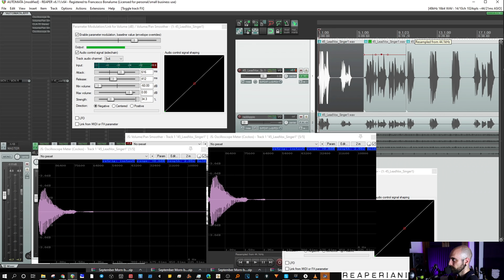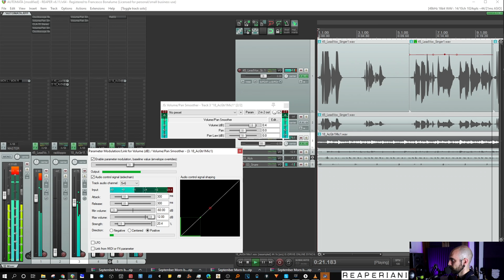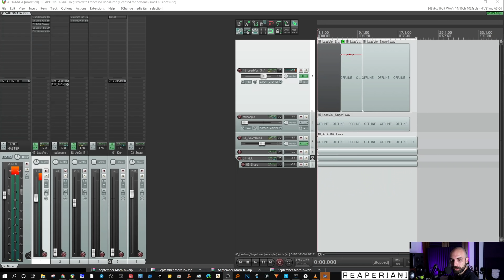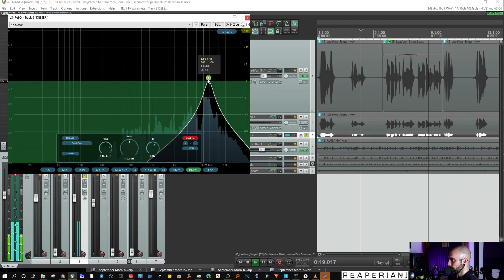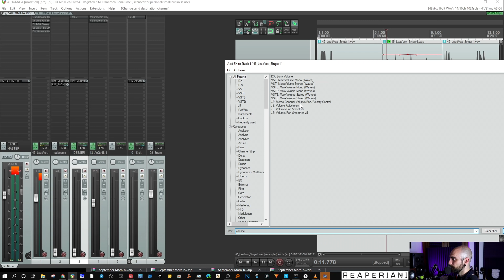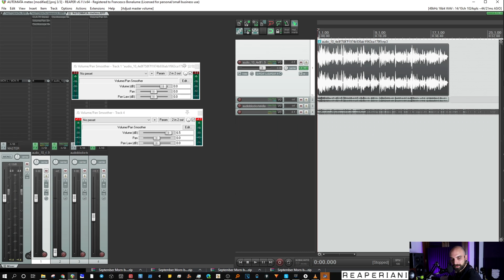Rendi meno robotici i tuoi mix da home studio - Vocal Rider Gratuito in Reaper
Una bellissima tecnica per ridare vita ad un vocal troppo compresso, o per muovere gli strumenti tra di loro... o per risparmiare sull'acquisto del vocal rider della waves...

Insomma c'è sempre da risparmiare con reaperiani!

Francesco